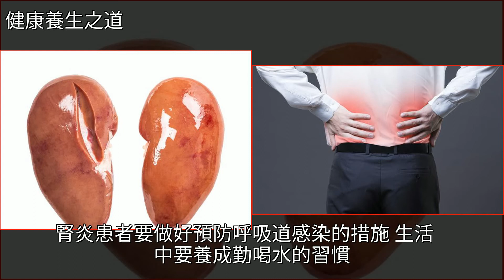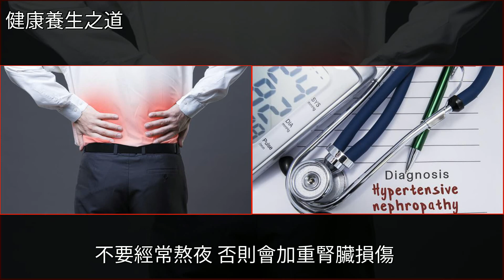腎炎反反覆覆治不好？這三個原因，腎炎患者不得不防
腎炎反反覆覆治不好？這三個原因，腎炎患者不得不防睡眠,健康腎炎反反覆覆治不好？這三個原因，腎炎患者不得不防睡眠 健康